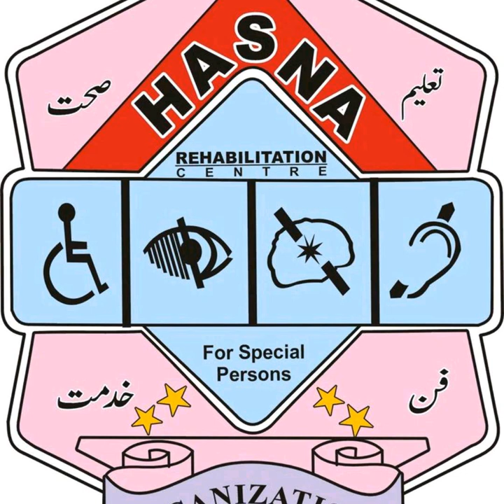lecture 2 | telephone system | urdu hindi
welcome to hasna welfare
a new course designed for the vcc students who wanted to learn telephone and telephone exchange